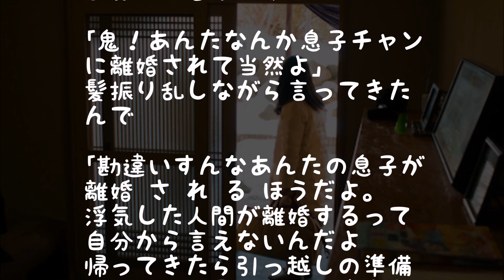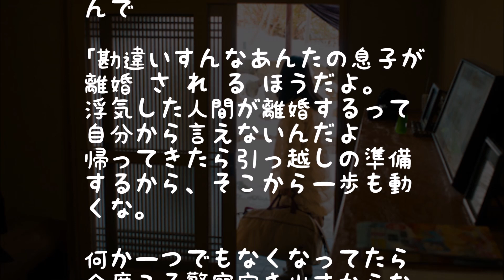【スカッと】トメ「お願いだから息子チャンとの離婚考え直してちょうだい」